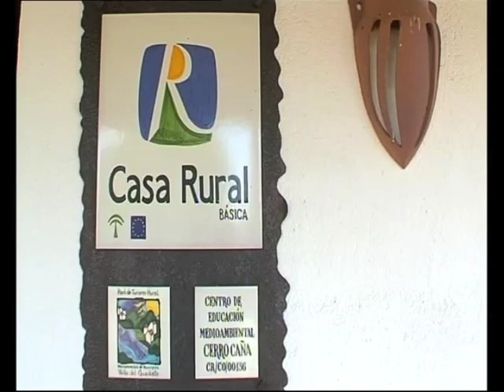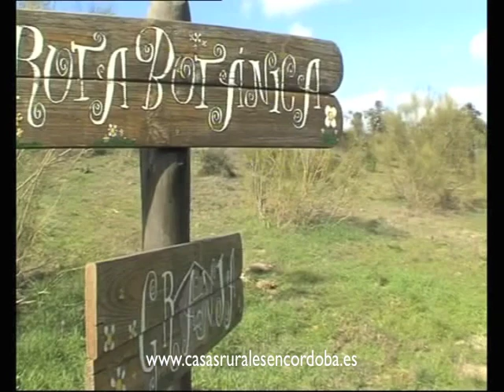Venta de finca en Córdoba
Finca situada en la sierra de Córdoba.